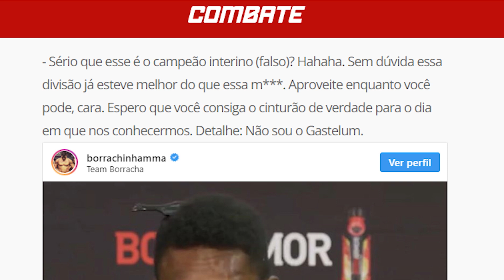PAULO BORRACHINHA ATACA ADESANYA E GASTELUM!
Paulo Borrachinha ataca Adesanya e Gastelum. Será que foi uma boa?